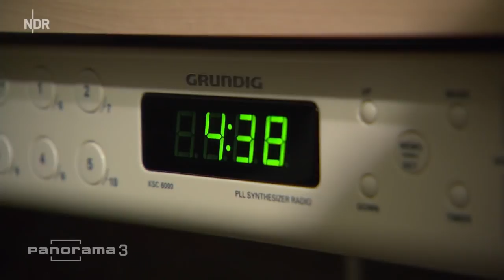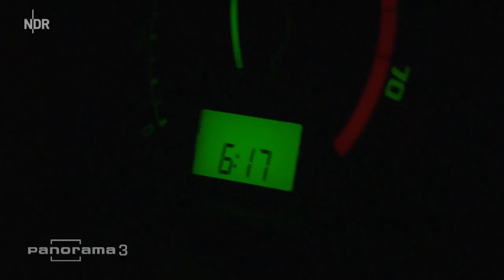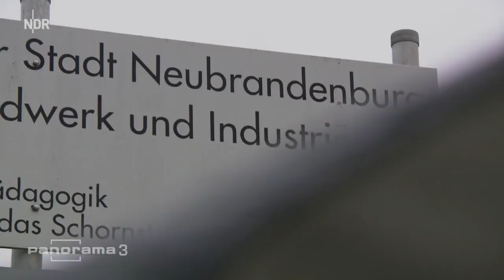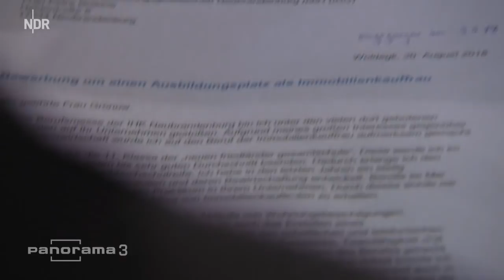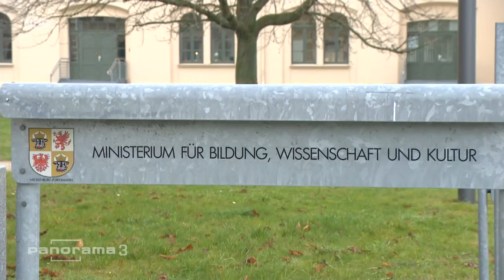Zu wenig Berufsschulen: Azubis und Betriebe in Not | Panorama 3 | NDR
"Da kann ich verstehen, dass die Leute wegziehen", sagt Azubi Arnold Baron. Er muss jeden Tag zwei Stunden zur Berufsschule pendeln, da es immer weniger Berufsschulen gibt.